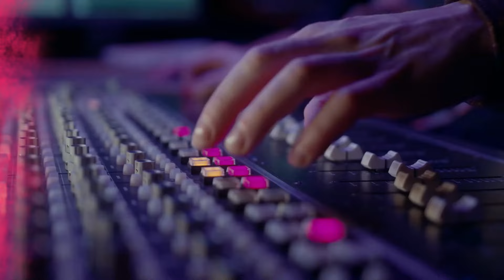PASSAGEM DE SOM em QUIXADÁ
🌟 Siga o link do PIX para contribuir e fazer parte desta história de forma especial

🌟 Mantenha-se conectado com o nosso canal no Telegram e seja o primeiro a receber atualizações e conteúdos exclusivos

🌟 Siga o incrível universo de Caio Mixer no Instagram, onde os bastidores dos shows ganham vida

Obrigado por fazerem parte da nossa história, por sua generosidade e por tornarem cada dia ainda mais especial. Vamos rumo aos 10 mil inscritos, juntos somos imbatíveis! 🌈💖